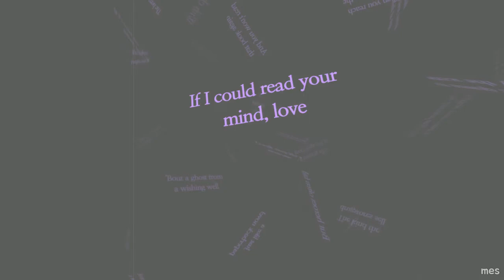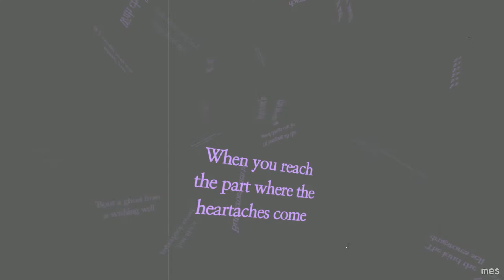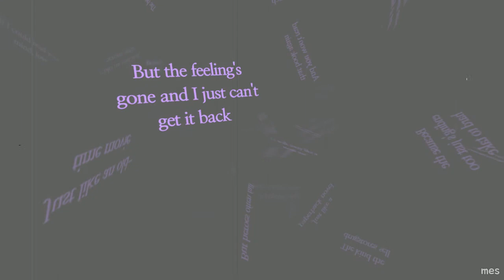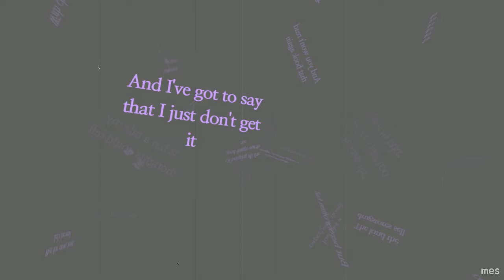If You Could Read My Mind | Gordon Lightfoot | Lyrics ☾☀